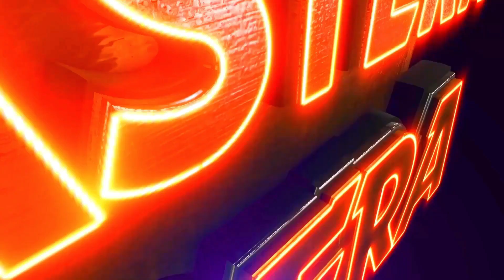SUNDARI MANAKU BESYA BRUTI PAIN BIDESA CHALANA | KANHA TAMASHA BEST VIOLENCE | EASTERN OPERA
SUNDARI MANAKU BESYA BRUTI PAIN BIDESA CHALANA, KANHA JATRA HERO, KANHA JATRA VILLIAN, KANHA JATRA ACTRESS, TAMASHA JATRA HEROINE, TAMASHA JATRA ACTRESS, BEST VIOLENCE, EASTERN OPERA,